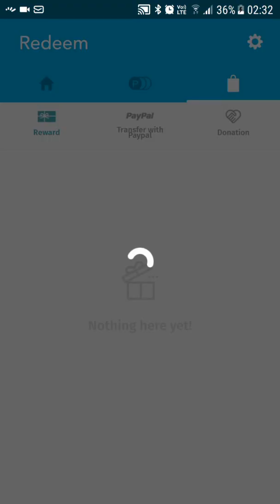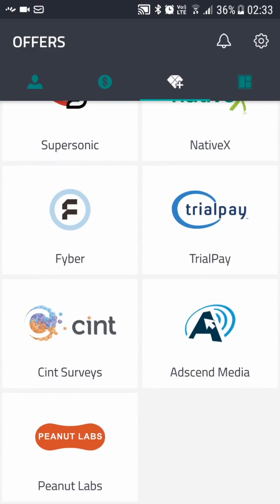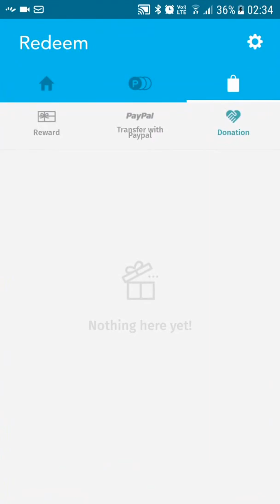How to make money with apps on android 4 apps that actually work 2017 all info indescription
app 2. slidejoy lock screen have an add on your lock screen add earn cash for it get additional points by downloading with this referral
app 3. applike get unlimited points by downloading and literally having a app open
app 4. make money  break the egg for $10 paypal cash